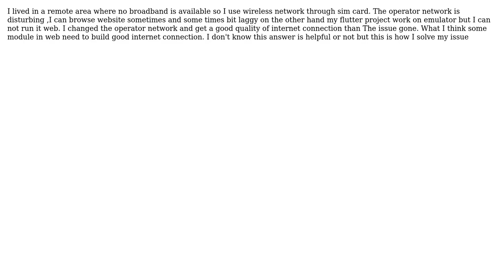Flutter: wasm streaming compile failed: TypeError: Could not download wasm module (2 Solutions!!)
Flutter: wasm streaming compile failed: TypeError: Could not download wasm module

With thanks & praise to God, and with thanks to the many people who have made this project possible! | Content (except music & images) licensed under CC BY-SA | Music | Images & others | With thanks to user Saddan user Mohammad Awais user alex and the Stack Exchange Network Trademarks are property of their respective owners. You are responsible for your own actions.